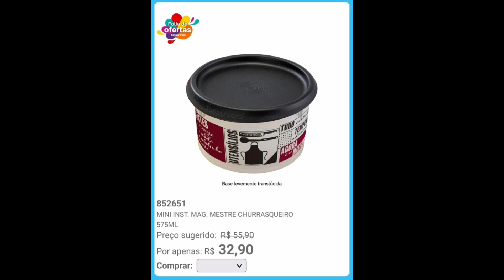Ofertas da hora tupperware semana 08 do vitrine 02/2023// Ivelta Pereira.